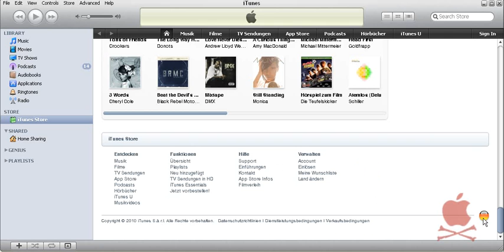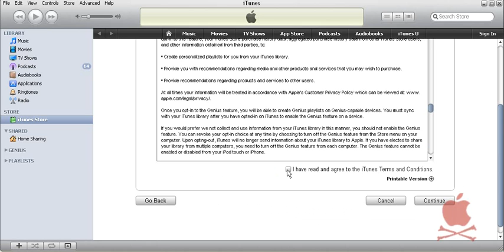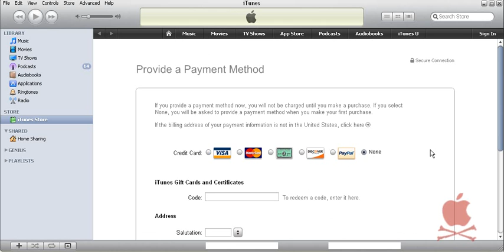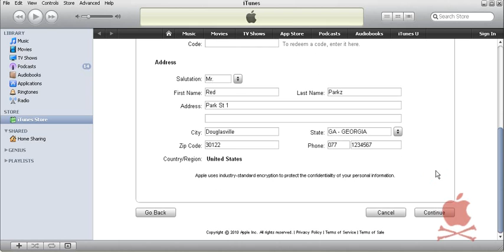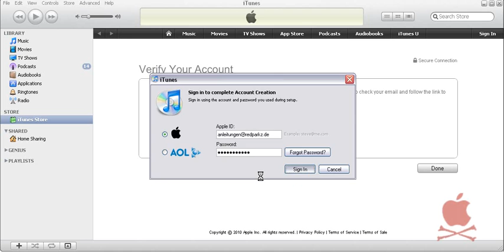Anleitung - US iTunes Account erstellen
An sich eine sehr nette Sache, jedoch hat Apple die Verwendung dieser Codes auf den US-Store beschränkt. Auch werden manche Apps nicht immer im deutschen Store angeboten sondern nur im US-Store. Auch diese Apps könnt ihr euch mit dem Account nun laden.

"sometimes"
by airtone

Noncommercial Sampling Plus